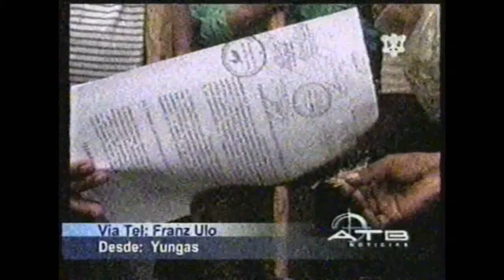Bloqueo de caminos camino a yungas - Noticiero ATB [Octubre 2003]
Día tras día los bloqueos de caminos en la carretera La Paz - Yungas se intensifican.